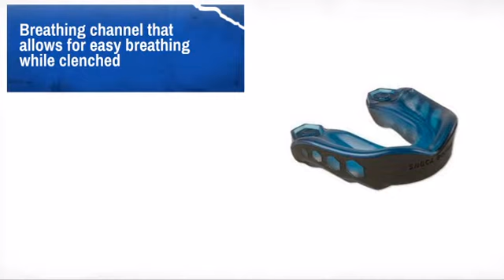Shock Doctor "Gel Max" Mouth Guard Blue / Black - MAEQD.com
If you check out the Shock Doctor "Gel Max" Mouth Guard Blue / Black at MAEQD.com today, you can use the following coupon code to get a special discount off your entire order.

Product Description:
Heavy-duty rubber Exoskeletal Shock Frame and Gel-Fit liner provide maximum
protection, fit and comfort in an easy to fit triple layer design.

Features:
* Gel-Fit Liner, a material that takes an exact impression of the
teeth,providing a tight, comfortable fit
* Exoskeleton Shock Frame with integrated jaw pads provides maximum impact
protection for the teeth and jaw
* Breathing channel that allows for easy breathing while clenched